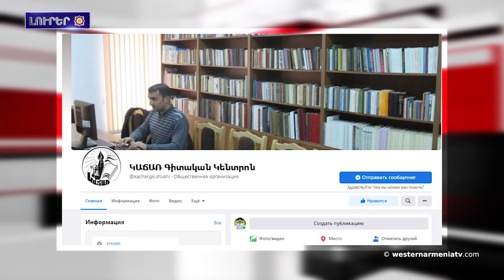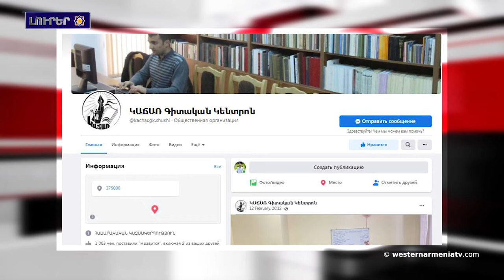Արեւմտեան Հայաստանի լուրեր (Արցախյան բարբարով)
1.Արևմտյան Հայաստանա Նախագահը  Հրանտ Դինքին Հայաստանա արդարության խորհրդանիշ ճինինչելի մասին հրամանագիրա ստորագրալ
2.Արցախա տարածքներա բռնազավթման մասին օրենքը կարևոր փաստաթուղթա  ինան. Դավիթ Բաբայան
3.Արևմտյան Հայաստանին երևանա գրասենյակումը մի քանի քաղաքացիների Արևմտյան  Հայաստանա անձնագրերն տվալ
4.Փետրվարի 20-ին «Կաճառ» գիտական կենտրոն» -ին առցանց ասուլիսնա ինան
5.Ասկերան շինաշխատանքնեյա քինամ
6.Google Arts and Culture հարթակումը Հայաստանա մշակութային արժեքներան մինն նշանց տալու
7.Ստեփանակերտ  Թումանյան թաղամասին թազա սարքած բազմաբնակարան շենքերը կահավորումն